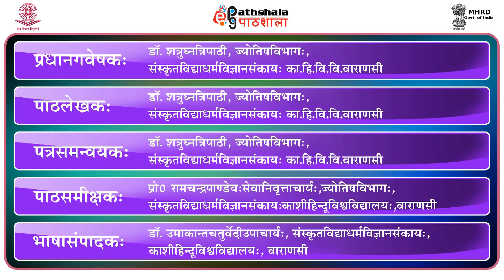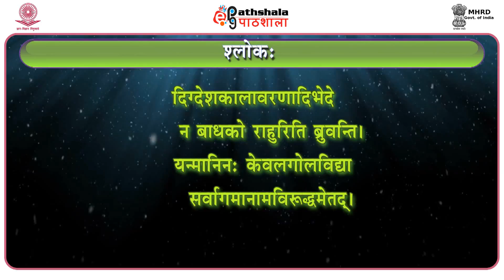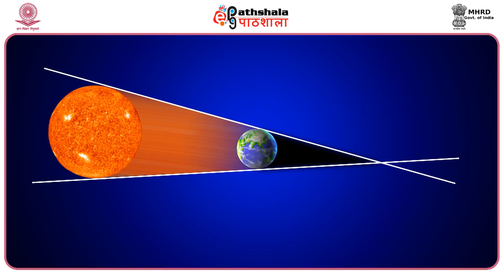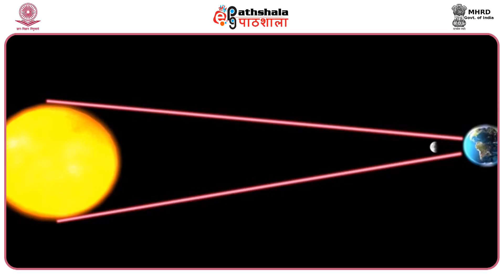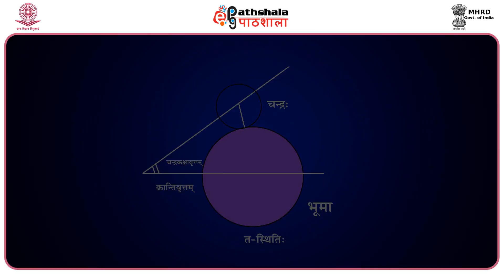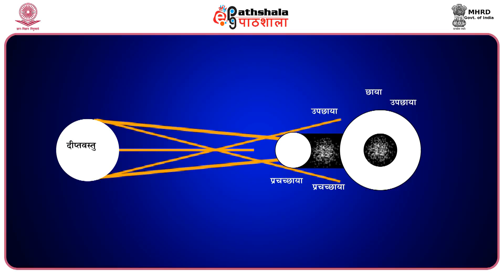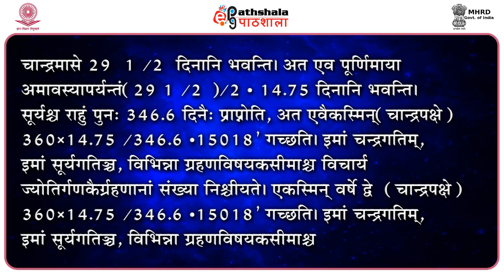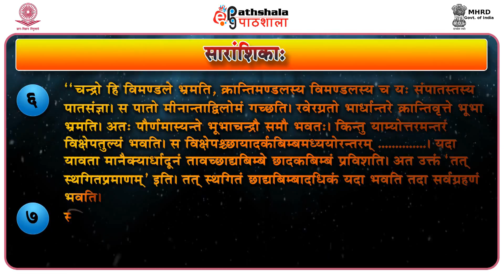Grahnam (JG)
Paper : Arwachin Jyotirvighyanam